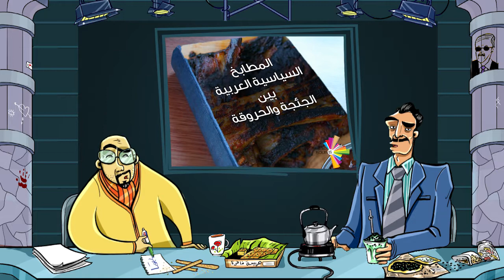المطبخ السياسي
كأس مؤامرات منضفله أصابع خارجية مع طنجرة مندسين مسلوقة ونص كاسة أضعاف شعور قومي على نار هادية من الخوف من أميركا وإسرائيل ورشة ماسونية.